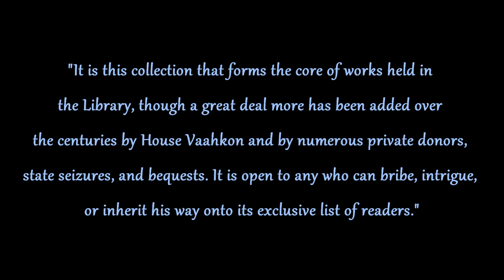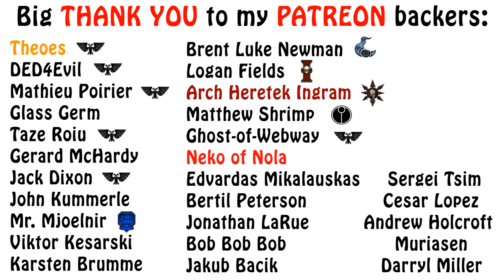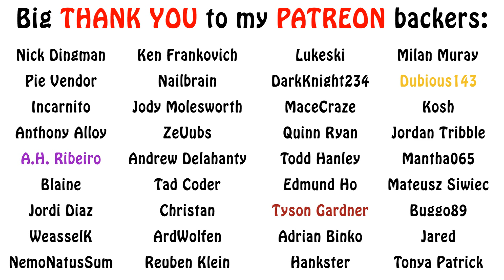Warhammer 40k Lore - Fenksworld, Planets of the Imperium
In this video we learn about a hive world known as Fenksworld, and its many interesting hives and other locations. Enjoy!!!